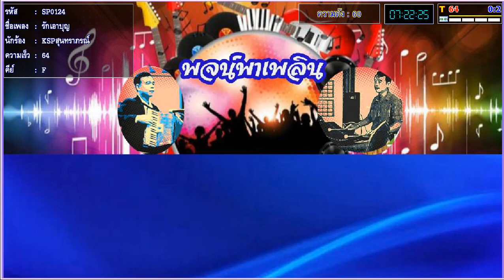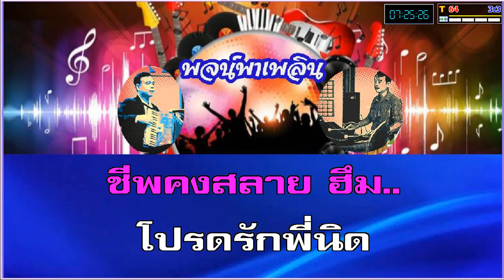รักเอาบุญ คาราโอเกะ สุนทราภรณ์ F